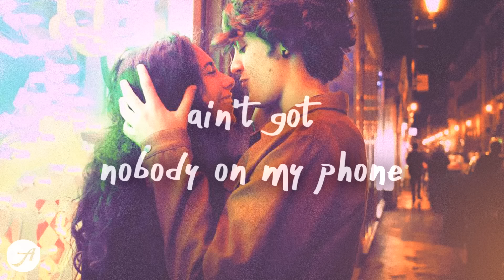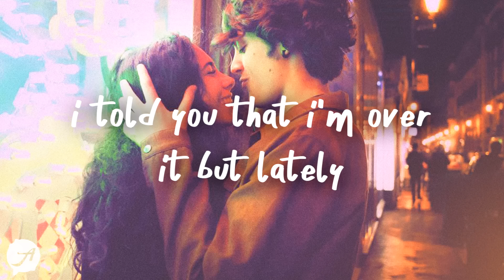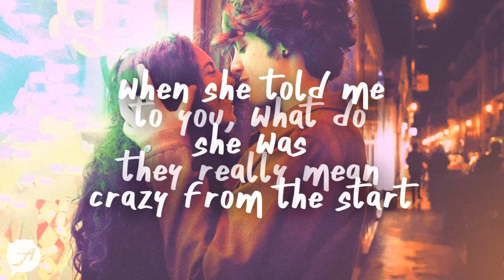Ant Saunders - Yellow Hearts (Lyric Video) ft. Audrey Mika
this collab was unexpected but i'm all for it 💛
listen to Yellow Hearts by Ant Saunders ft. Audrey Mika

[intro: audrey mika]
da da da da-da
i put his name in yellow hearts

[chorus]
when she told me she was crazy from the start

[verse: ant sauders, audrey mika]
i drive down open roads so slow
here comes a train, i'll let it go
don't like being all alone (don't like being all alone)
not good at keeping with the trends (no, no)
it's been a while since i've heard her say
that we were more than friends (oh just friends)
oh, i, i-i-i, know a lot is going on
but girl, please tell me (boy, tell me)

[chorus]
her favorite color, like the stars (favorite color like the stars)

[verse 2: audrey mika]
no matter what you say or what you do
i can't really tell
i'd rather keep you waiting, conversating
don't want to be your muse or something you could lose
i told you that i'm over it but lately
when they say, you better best believe me
i could change the way that you receive that
on my way to meet you in the evening
try to say the way that i've been feeling
i've been lying, i've been holding my breath
you think i'm always upset, when i'm not (yeah)
i've been lying, yellow hearts aren't just friends
now i don't need to pretend, try this again (yeah, yeah)

[chorus: ant sauders, audrey mika]
she put my name with yellow hearts (i put his name in yellow hearts)
her favorite color, like the stars (his favorite colors like the stars)
i didn't listen very hard (you didn't listen)
when she told me she was crazy from the start (i told you i was crazy from the start)
she put my name with yellow hearts (i put- i put his name)
i said she was a work of art (i thought they were all just the same)
i didn't listen very hard (to you, what do they really mean?)
when she told me she was crazy from the start (have you only been playing games?)
haha, yuh